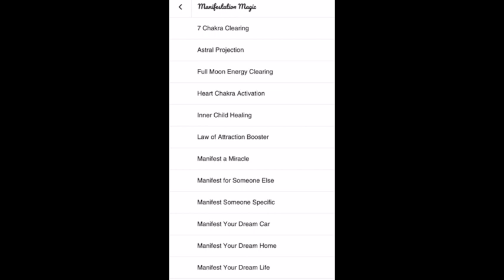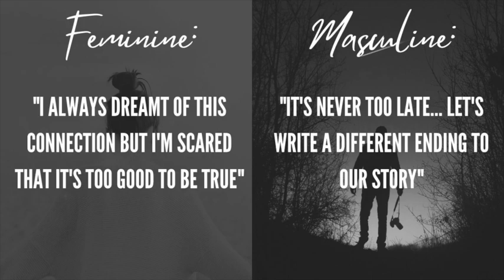𝗧𝗵𝗲 𝗧𝗶𝗺𝗶𝗻𝗴 𝗪𝗮𝘀 𝗢𝗳𝗳 𝗕𝘂𝘁 𝗧𝗵𝗶𝘀 𝗦𝗼𝘂𝗹𝗺𝗮𝘁𝗲 / 𝗧𝘄𝗶𝗻 𝗙𝗹𝗮𝗺𝗲 𝗪𝗮𝗻𝘁𝘀 𝘁𝗼 𝗥𝗲𝘄𝗿𝗶𝘁𝗲 𝗬𝗼𝘂𝗿 𝗦𝘁𝗼𝗿𝘆 [𝗟𝗼𝘃𝗲 𝗧𝗮𝗿𝗼𝘁 𝗥𝗲𝗮𝗱𝗶𝗻𝗴]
This divine feminine may have felt unworthy of this soulmate or twin flame connection in the past and may have always been worried that something about their love was "too good to be true". The timing was never quite right between these two souls in the past but now the masculine wants to say that it's never too late for them to write a new story and find their "happily ever after" in this life. I hope this love tarot reading reaches whoever needs to hear it at this time. ❤︎ Sending love, - Infinity ∞

∙𝘮𝘢𝘨𝘯𝘦𝘵𝘪𝘻𝘦 𝘺𝘰𝘶𝘳𝘴𝘦𝘭𝘧 𝘧𝘰𝘳 𝘶𝘯𝘤𝘰𝘯𝘥𝘪𝘵𝘪𝘰𝘯𝘢𝘭 𝘭𝘰𝘷𝘦
∙𝘣𝘢𝘭𝘢𝘯𝘤𝘦 𝘺𝘰𝘶𝘳 𝘦𝘯𝘦𝘳𝘨𝘦𝘵𝘪𝘤 𝘧𝘪𝘦𝘭𝘥
∙𝘳𝘦𝘮𝘰𝘷𝘦 𝘢𝘯𝘺 𝘭𝘰𝘷𝘦-𝘳𝘦𝘭𝘢𝘵𝘦𝘥 𝘣𝘭𝘰𝘤𝘬𝘢𝘨𝘦𝘴
∙𝘤𝘰𝘯𝘯𝘦𝘤𝘵 𝘺𝘰𝘶 𝘮𝘰𝘳𝘦 𝘥𝘦𝘦𝘱𝘭𝘺 𝘸𝘪𝘵𝘩 𝘺𝘰𝘶𝘳 𝘱𝘦𝘳𝘴𝘰𝘯
∙𝘢𝘭𝘭𝘰𝘸 𝘧𝘰𝘳 𝘮𝘰𝘳𝘦 𝘰𝘱𝘦𝘯 𝘵𝘦𝘭𝘦𝘱𝘢𝘵𝘩𝘪𝘤 𝘣𝘰𝘯𝘥 𝘪𝘯 𝘭𝘰𝘷𝘦
∙𝘮𝘢𝘯𝘪𝘧𝘦𝘴𝘵 𝘨𝘳𝘦𝘢𝘵𝘦𝘳 𝘱𝘩𝘺𝘴𝘪𝘤𝘢𝘭 𝘤𝘰𝘯𝘯𝘦𝘤𝘵𝘪𝘰𝘯 𝘪𝘯 𝘭𝘰𝘷𝘦